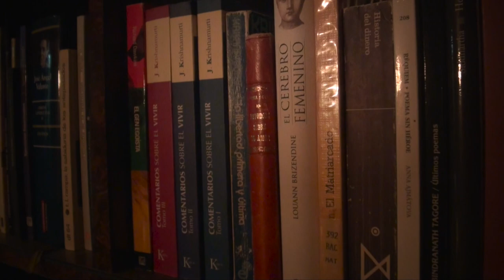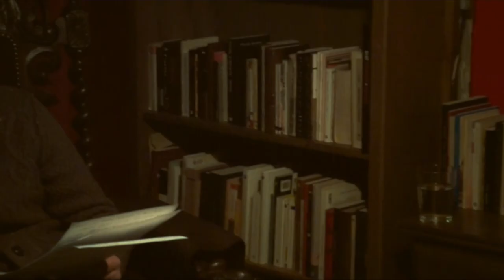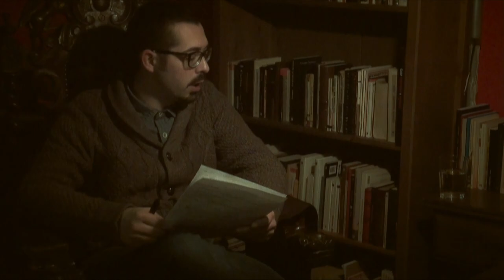Entrevista a Rafael Lechowski. Quarcissus: El arte de desamar - (2016)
Entrevista/Documental sobre Rafael Lechowski con motivo de la publicación de su nueva obra Quarcissus - El arte de desamar.

· Dirección y realización: Adrián Onco
· Con la compañia de Eduardo Galve, Adrián Onco y Maria Poddubnaya
· Agradecimientos a los seguidores por haber aportado
 sus preguntas acerca del nuevo trabajo de Rafael Lechowski